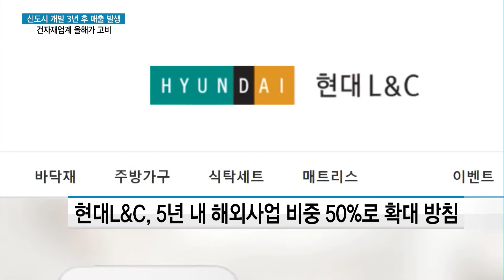3기 신도시 호재에도 웃지 못 하는 건자재업계 / 머니투데이방송 (뉴스)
05/09 시장공감 10

정부가 3기 신도시를 추가로 건설하겠다고 밝혔지만, 건자재업계의 매출 발생은 일러야 3년 뒤에 가능할 것으로 예상됩니다. 당장 올해 실적이 문제인데요. 건자재 업체마다 실적 악화를 방어하기 위해 고육지책을 내놓고 있습니다. 황윤주 기자가 보도합니다.